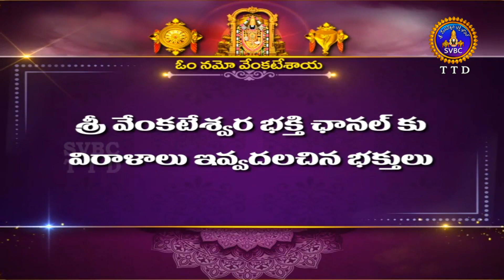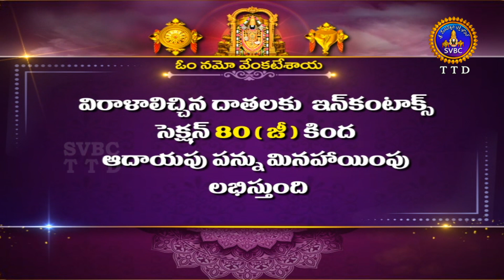శ్రీవారి అధ్యయనోత్సవాలు || Srivari Adhyayanotsavalu || Tirumala || Day 07 || 18-12-2023 || SVBCTTD